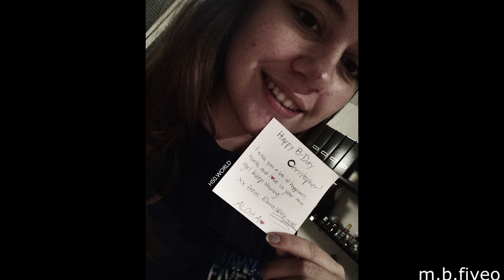Happy Birthday Christopher Sean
Here is a Birthday video with messages of your fans.
I hope you have a amazing day surrounded by the people that you love.

Love from The Netherlands,
m.b.fiveo

A special thanks to:
@h50cat/@teilorfangrubbs and @stmc.fiveo for helping me out getting messages from other fans.

(I uploaded this again because there are some edits I forgot to put in... My bad)